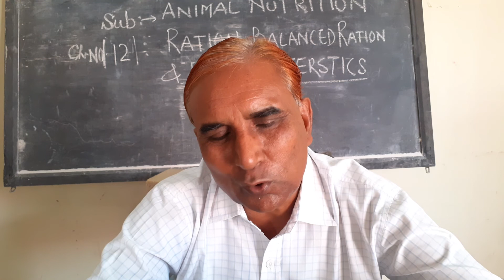Introductory animal nutrition